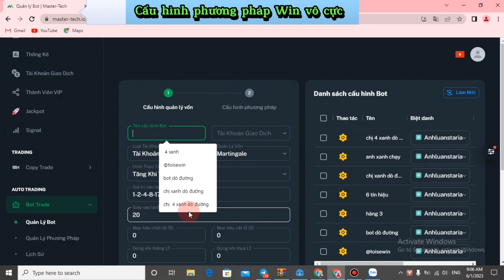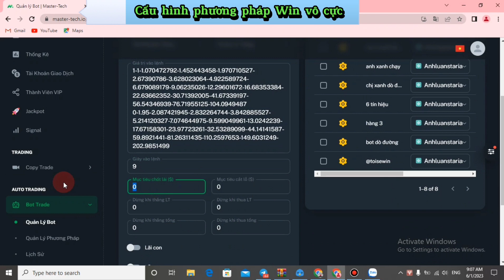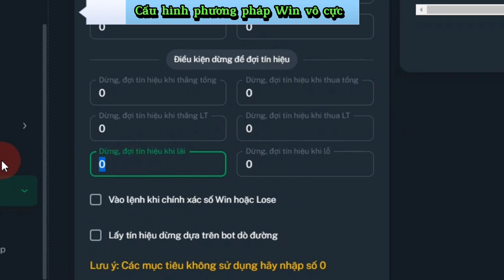Công cụ Autobot Cấu hình vốn 395$ win 99% Bot Master Tech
Cấu hình vốn 395$ chạy bot master tech tự động tỷ lệ Win cao 99%
✅ Nhóm Hỗ Trợ Công Cụ Trade Bo Bot Master Tech, & Tool SmartBot
👉 Thao tác đơn giản chỉ với 1 CLICK chuột.
👉 Cài đặt dễ dàng trên điện thoại hoặc máy tính và tự động giao dịch ngay cả khi mất điện,mất mạng internet, hoặc hết pin 🤩
👉 Tự động né các phiên lose , tự động giao dịch những phiên win.
👉 Tự động cắt lỗ , chốt lời.
👉 Giúp nhà đầu tư an toàn vốn, kiểm soát tâm lý
👉 Phù hợp cho những nhà đầu tư bận rộn, không có thời gian
👉 Coppy Trade Win vô cực với vốn 50$ tới 150$
👉 Coppy Trade theo Zoom đọc lệnh vốn bé từ 10$
💵👉 Đăng ký tài khoản hệ thống để được sử dụng Bot
Cấp Bot Master Tech 👇
Link đăng ký sử Dụng Bot Master Tech 👇